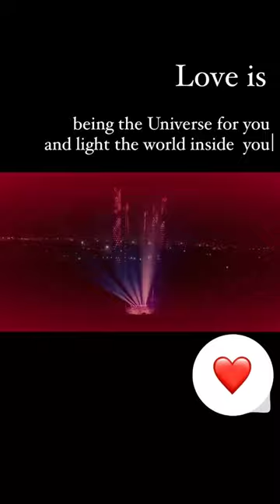15 февраля 2023 г.